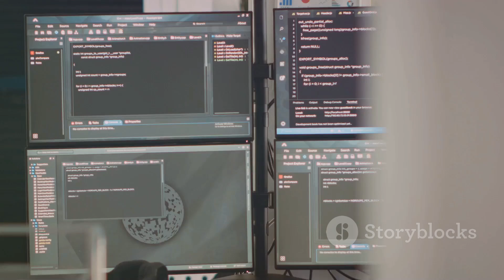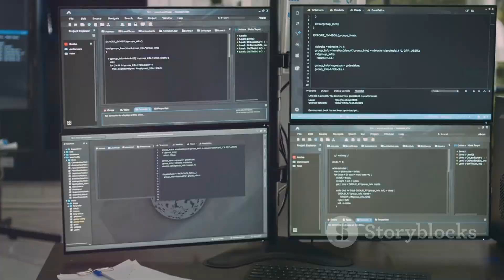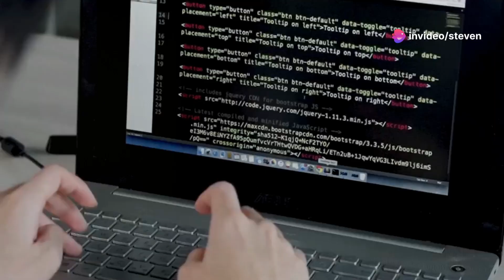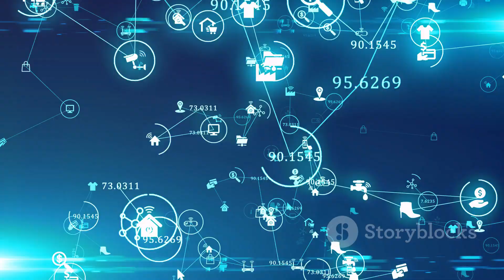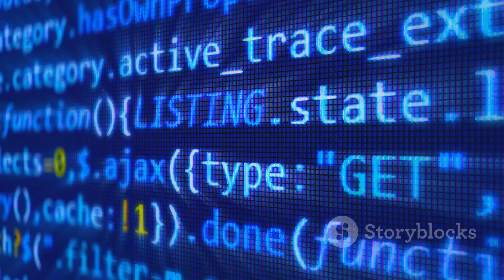How AI Prompt Engineering is Transforming Custom Software Development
Decoding the Revolution: Generative AI Transforms Algorithm Development

Move over custom software, generative AI is here and it's ready to change the game. Increasingly flexible and powered by admiringly ingenious prompt engineering, General Language Models like GPT-4o are transforming how we solve traditional software challenges. A hot topic these days – as it should be – is how AI-generated software is making custom development obsolete.

Imagine those stuck-in-the-past, complex questions you came across in your work or leisure: now there's an AI chatbot that not only understands them but responds intelligently with custom-fed knowledge. Yes, this magical land of new-age applications, both the classy and the class-leading, is made possible by nothing else but the miracle of generative AI.

But the cruise doesn't stop there. Even more intriguing, albeit less ostentatious, is how traditional software is being replaced by our all-purpose generative friends. Every existing problem now has a new solution. This wide-scale adoption of generative AI is reshaping dominant archetypes, changing organizational adjacencies, and redefining cost-of-development proportions.

The surge towards a problem-agnostic, all-powerful generative AI-driven future is here. So, are we ready to embrace the change and live differently in a world we thought we knew well? Or are we still caught in the nostalgia of the past? There's only one way to find out.

Ask yourself: will you be on the generative AI bandwagon, or glimpse it from the sideline?

In association with Descript. For all your AI writing, recording, transcription, and video editing needs, hit

 Is AI Replacing Your Code? Discover the Future of Software Development! by Steven's Workspace

OUTLINE:

00:00:00 The AI Revolution in Software Development
00:00:31 From Custom Code to AI-Powered Solutions
00:01:40 AI's Edge in Problem-Solving
00:02:45 The Changing Landscape of Software Architecture
00:03:52 Shifting Skill Requirements in the AI Era
00:04:28 Opportunities and Challenges